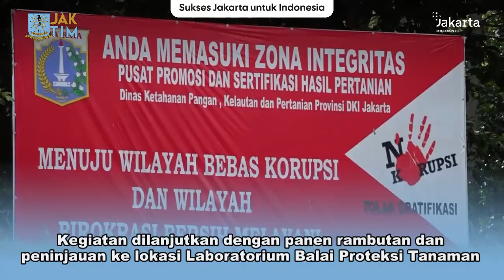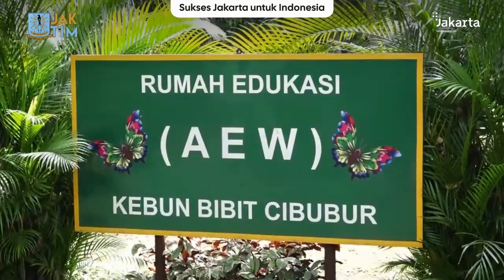Wali Kota Kunjungi Kebun Bibit Cibubur saat Peresmian Urban Healing Garden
Wali Kota Administrasi Jakarta Timur, M.Anwar, melakukan kunjungan ke Kebun Bibit Agrowisata Cibubur disela-sela peresmian Urban Healing Garden Cibubur yang terletak di Kecamatan Ciracas, Jakarta Timur, Selasa (10/1/2023).

Kegiatan yang juga dihadiri Kepala Badan Kepegawaian Daerah Provinsi DKI Jakarta Maria Qibtia, Kepala Dinas KPKP DKI Jakarta Suharini Eliawati, dan Kepala Dinas PPAPP Tuty Kusumawati dilanjutkan dengan panen rambutan dan peninjauan ke lokasi Laboratorium Balai Proteksi Tanaman.